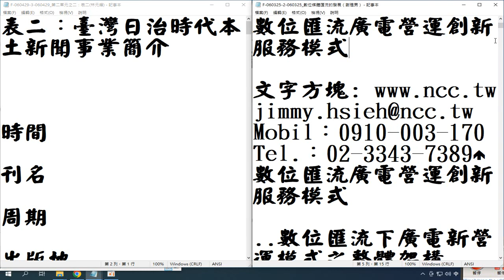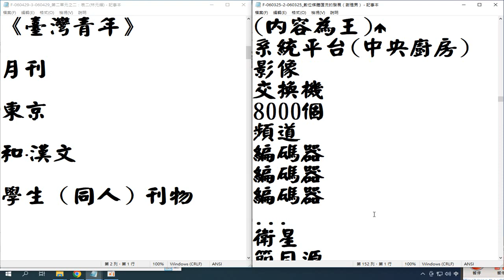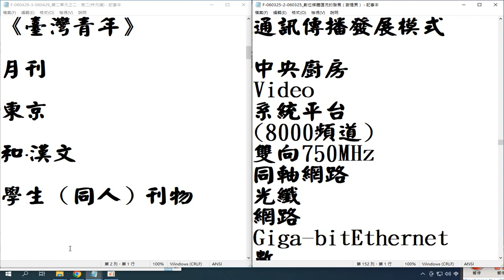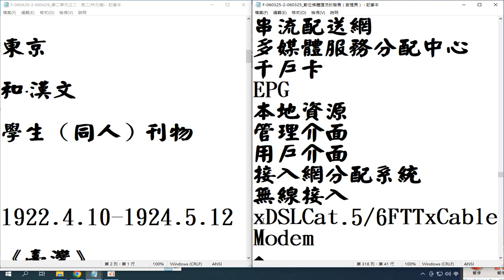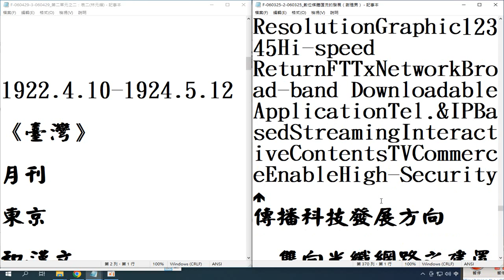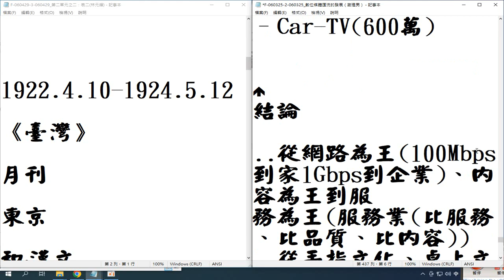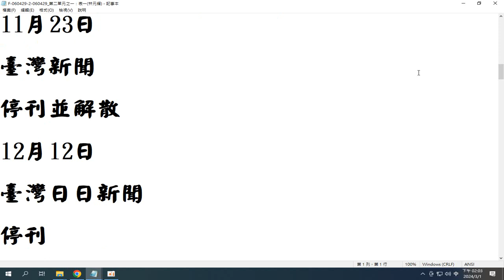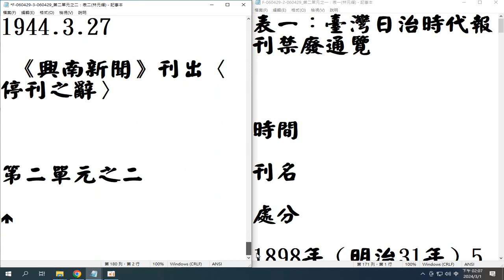數位匯流廣電營運創新服務模式+F 060429 2 060429 第二單元之一：表一林元輝+F 060429 3 060429 第二單元之二：表二林元輝 2006#通識類 錄製於 20240301